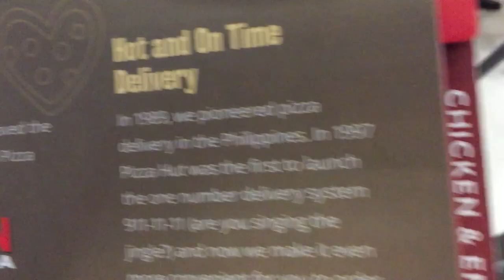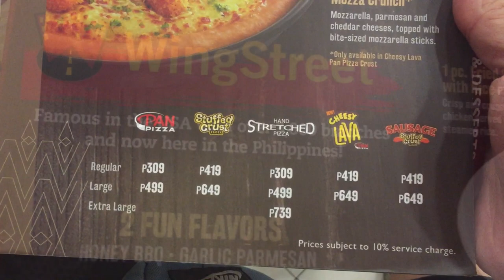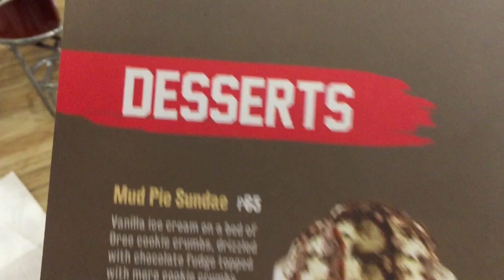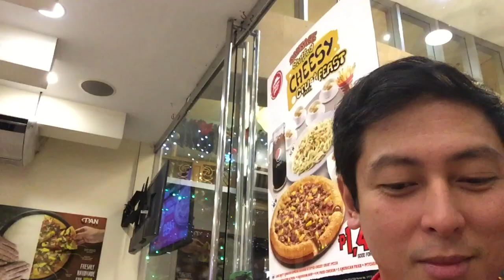Pizza Hut Cheese Pizza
It's one of those nights and you crave for something very cheesy? Well Pizza Hut's cheesy lava pizza is the thing to go for. It has loads of cheese.